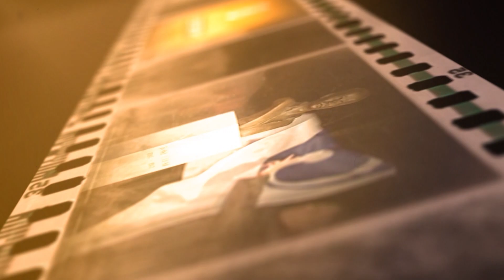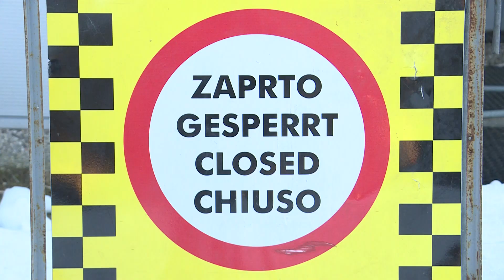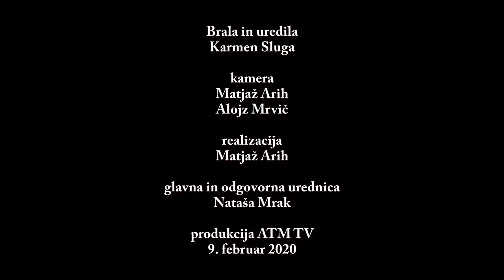Kronika Tedna 9 2 2019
V današnji kroniki:
- Občinska proslava ob Prešernovem dnevu
- 7 Mini pokal Vitranc
- Lisica bo v Kranjski Gori